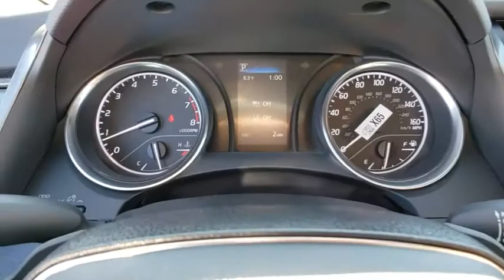2020 Toyota Camry Prescott, Flagstaff, Phoenix, Bullhead City, Havasu, AZ T44359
Midnight Black Metallic New 2020 Toyota Camry available in Prescott, Arizona at Findlay Toyota Prescott. Servicing the Flagstaff, Phoenix, Bullhead City, Havasu, AZ area.

Welcome to Findlay Toyota in Prescott. All of our new Toyotas come with various equipment options including some of the most searched for options like Adaptive Cruise Control, Backup Camera, Bluetooth, Lane Departure Warning, Alloy Wheels, and much more. This specific Camry is equipped with the following specific options:brbrCloth.brbrFWD 8-Speed Automatic 2.5L I4 DOHC 16VbrbrRecent Arrival! 28/39 City/Highway MPG
Wheels: 8.0J x 18 Black Machined-Finish Alloy,Front Bucket Sport Seats,Fabric Seat Trim w/SofTex,Radio: Entune 3.0 Audio w/App Suite,Carpet Mat Package,4-Wheel Disc Brakes,6 Speakers,Air Conditioning,Electronic Stability Control,Front Bucket Seats,Front Center Armrest,Leather Shift Knob,Spoiler,Tachometer,ABS brakes,Automatic temperature control,Brake assist,Bumpers: body-color,Delay-off headlights,Driver door bin,Driver vanity mirror,Dual front impact airbags,Dual front side impact airbags,Four wheel independent suspension,Front anti-roll bar,Front reading lights,Fully automatic headlights,Illuminated entry,Knee airbag,Low tire pressure warning,Occupant sensing airbag,Outside temperature display,Overhead airbag,Overhead console,Panic alarm,Passenger door bin,Passenger vanity mirror,Power door mirrors,Power driver seat,Power steering,Power windows,Rear anti-roll bar,Rear reading lights,Rear seat center armrest,Rear side impact airbag,Rear window defroster,Remote keyless entry,Security system,Speed control,Speed-sensing steering,Split folding rear seat,Sport steering wheel,Steering wheel mounted audio controls,Telescoping steering wheel,Tilt steering wheel,Traction control,Trip computer,Variably intermittent wipers,1-touch down,AM/FM radio: SiriusXM,Exterior Parking Camera Rear,Auto High-beam Headlights,Distance pacing cruise control: Dynamic Radar Cruise Control (DRCC),Emergency communication system: Safety Connect with 1-year trial